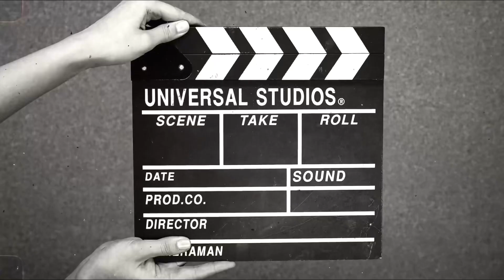লক্ষী সোনা মানিক আমার আধার ঘরের বাত্তিরে